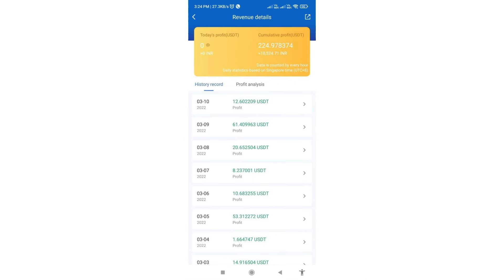Royal Q Daily profits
*WHAT IS ROYALQ*

ROYALQ Is a software robot created to read and trade on the world's largest EXCHANGERS... BINANCE or HUOBI EXCHANGE ✅

BINANCE and ROYALQ are two different platforms. All you need to do is connect your BINANCE exchange API to interact with the ROYALQ bot.

Binance is the WORLD'S LARGEST and most trusted CRYPTO EXCHANGE; HUOBI EXCHANGE is also one of the world's best crypto exchanges.

As our adoption increases. Many crypto fans will choose ROYALQ to do AUTO TRADE ON BINANCE because ROYALQ bot subscription fee is cheap at $100 per year ONLY.

BEST TRADE DEAL EVER: {80/20}

80% PROFIT for clients, and 20% for ROYAL Q brokerage.

Your Capital is safe because the client does not need to deposit the trade CAPITAL to ROYALQ.

Your hard earned money remains  in your Binance account hence you do not lose control or access to your funds at anytime

BINANCE allows ROYALQ to connect to the API, it is able to read trades and complete BUY AND SELL PROFITABLE TRADE ORDERS AUTOMATICALLY WITHOUT HUMAN INTERVENTION:

The ROYALQ Bot is able to make a trading profit of 0.1% - 10% per day and 3% to 300% per month. At other market days we are able to make 2% to 5% a day. We have also seen trade triggers on certain assets of up to 23% in a day, so it all depends on the chosen algorithm of particular trade assets.

*FAQ*

*How much can I expect monthly?*

Conservatively between 22 to 50 percent per month (bear or bull seasons).

*P.S* Please know this is a worse case scenario. The ROYALQ bot has recorded huge gains in excess of ten times the average returns especially in (bull markets).

*How much Do I need to Start?*

Only $140.

*Does it take long to set up this bot?*

No set up takes less than 15 minutes

*How am I sure this will work for me?*

The ROYALQ bot is for anyone and everybody's profiting regardless of class, religion, age, academic background or race.

*Can I withdraw my money at anytime?*

Ofcourse, Yes you can, ROYALQ bot does not hold deposit, your money is in your exchange account always.

*Is this better than giving my money to people or online companies to trade for me?*

As you know, many online companies and individuals have promised heaven and earth, in the end 99.9 percent of the time they have scammed people of their hard earned money. But with the ROYALQ bot you will always remain in control 24/7. ROYALQ is the gamechanger and nothing comes close to this innovation.

*Are there benefits if I share this with family and friends?*

YES! Though in ROYALQ no one is compelled to refer anyone to make money or be active on the platform. But if you do refer others, there’s a mouth watering benefit for you. You can always ask the person who shared this information with you to know more and help you get started immediately.

*What does the ROYALQ bot help me do in summary*

The ROYALQ bot helps you to be in control of making money from the cryptocurrency market without being an expert. In simple English, You will be able to print your own money from the crypto market without stress.

*Do I need to be an expert?*

No, with ROYALQ many newbies have said they will recommend this even to their grandmas because it is very easy to understand and use. 90% have declared it profitable in their first month.

*RoyalQ Q&A*

*1. How much is the RoyalQ bot fee?*
🗣 USDT120 for a year

*2. How much trading fees does RoyalQ charge?*
🗣 20% from the profit only

*3. Minimum fuel?*
🗣 USDT 20 ( 20% Trading fees will be deducted from here)

*4. How much is minimum capital for trading on Binance/Houbi ?*
🗣 USDT 100 is minimum starting capital

*5. I don’t have experience in trading, how can I make money in RoyalQ?*
🗣 For beginners you can use RoyalQ Copytrade and earn stable income.

*6.  How much profit can I make?*
🗣 Roughly 0.1% - 5%a day, Crypto is 24/7 hence 10% - 50% or even more a month (Depending on crypto market)

*7. What’s is the risk?*
🗣 Best part there is no risk on RoyalQ because your capital and profit will be in your own Binance/Houbi account, the bot has not excess to your funds and the bot does not make loss, only paper lost/floating loss because RoyalQ bot trade’s on Spot Market.

Click the link below to register for Royal Q bot

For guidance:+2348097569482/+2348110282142